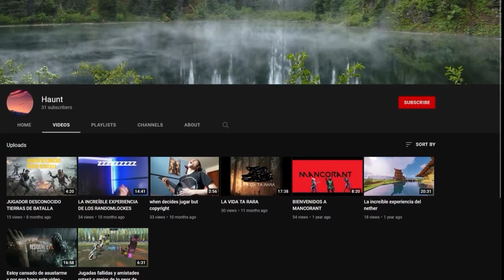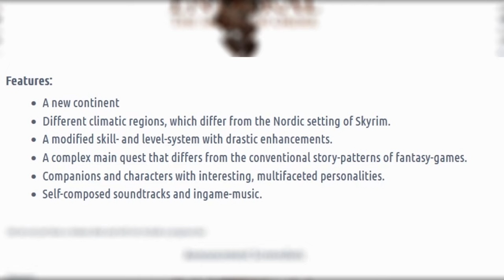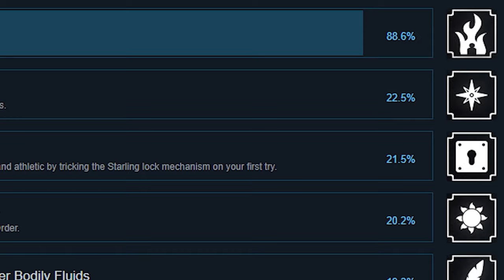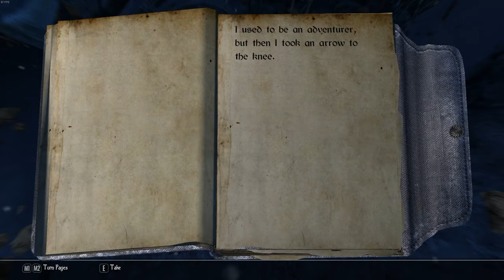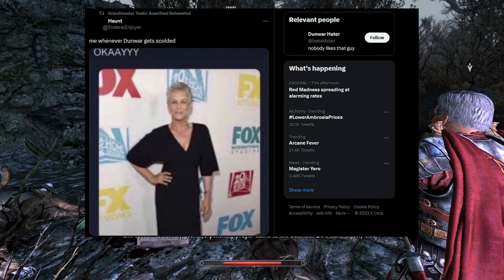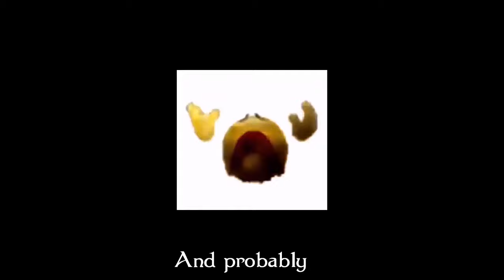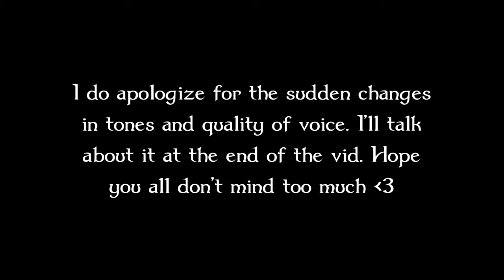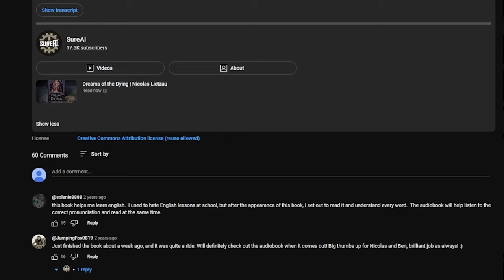The Best Conversion Mod You Haven't Played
Take a shot every time I say "later on".
I highly suggest watching the video with subtitles! There are some additions I mention there.

I would love to hear what you all think about this. I know it's not perfect, but I promise the second part will be even better. I also forgot to mention that SureAI recently released early access for their game Dreadful River. A standalone game.

Links:

(There are Spoilers from the Shrine on the Sea section of the wiki on out, it's an explanation given way later in the story, so watch out!)

Chapters:
0:00 How I got into Skyrim's Mods
1:29 Before we talk about Enderal...
1:58 What is Enderal?
7:19 A Nice Day in The Summer
13:14 Intro
18:35 (Interlude) The Mechanics of Enderal
21:29 Getting Out of the Cave
22:06 Act I
31:29 Sun Temple
33:36 Meeting Lishari
35:08 Meeting Tealor
38:50 The Trial
48:34 Meeting the High Ones
51:21 Two Souls
54:57 Every Day Like the Last
58:32 (Interlude) Dreams of the Dying
1:02:24 Every Day Like the Last - Part II
1:03:07 (Interlude) Voice Actor Spotlight
1:06:09 (Interlude) Audiobook and Others
1:06:54 Meeting Lishari
1:07:42 The Ceremony
1:11:14 Closing Thoughs on Act I
1:12:26 Final Montage
1:13:05 Thank You!